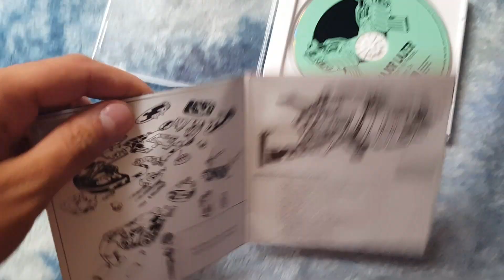Unboxing: Major Lazer - Guns Don't Kill People... Lazers Do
Go to Major Lazer Poland on Facebook!

Tracklist:

1. "Hold the Line" (featuring Mr. Lexx and Santigold)
2. "When You Hear the Bassline" (featuring Ms. Thing)
3. "Can't Stop Now" (featuring Mr. Vegas and Jovi Rockwell)
4. "Lazer Theme" (featuring Future Trouble)
5. "Anything Goes" (featuring Turbulence)
6. "Cash Flow" (featuring Jahdan Blakkamoore)
7. "Mary Jane" (featuring Mr. Evil and Mapei)
8. "Bruk Out" (featuring T.O.K. and Ms. Thing)
9. "What U Like" (featuring Amanda Blank and Einstein)
10. "Keep It Goin' Louder" (featuring Nina Sky and Ricky Blaze)
11. "Pon de Floor" (featuring Vybz Kartel)
12. "Baby" (featuring Prince Zimboo)
13. "Jump Up" (featuring Leftside and Supahype, co-produced by Crookers)